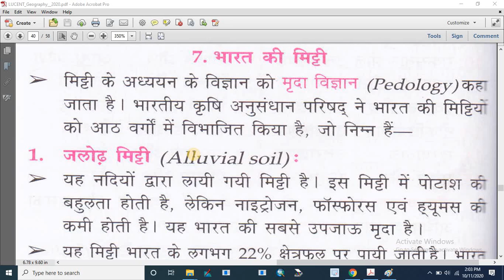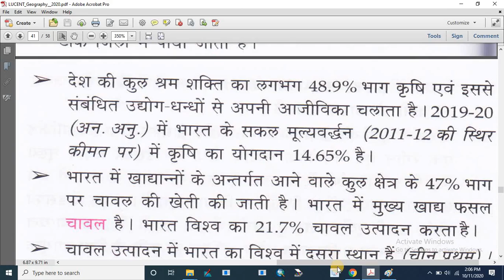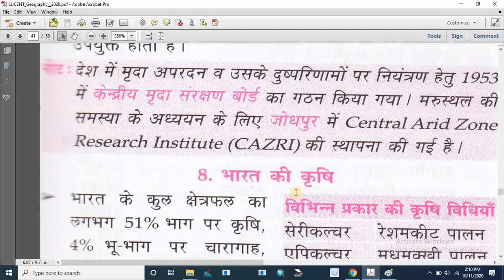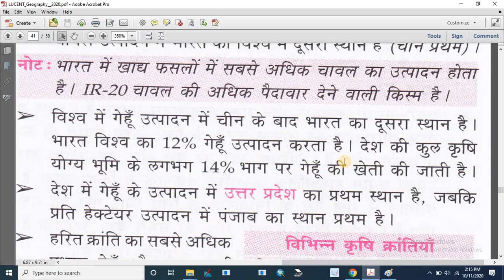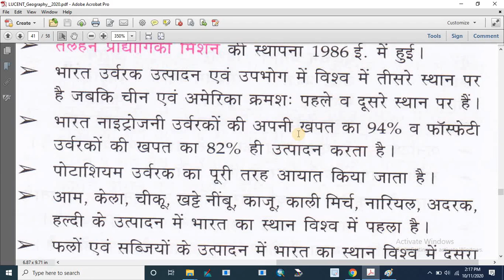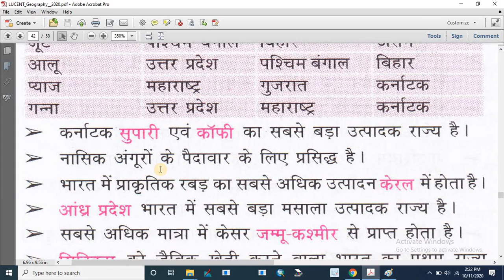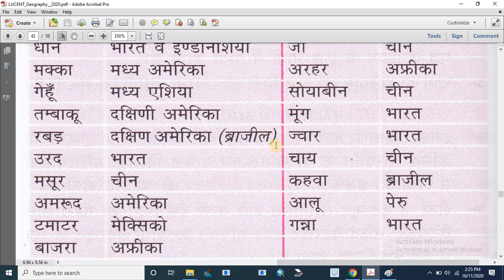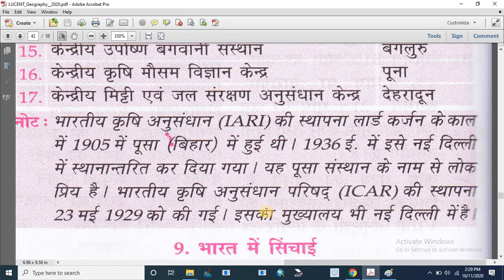भारत की मिट्टियाँ & भारत में कृषि: सामान्य परिचय (SOILS & AGRICULTURE OF INDIA: INTRODUCTION)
Alluvial Soil: 43.4%

You can also join our telegram channel, if interested.

MASTER Video of Lucent Geography| LUCENT GK || GEOGRAPHY || WORLD GEOGRAPHY || Lucent GK in Hindi,
LUCENT GK,
GEOGRAPHY,
INDIAN GEOGRAPHY,
सरकारी नौकरी: The information like post name, company name, qualification and deadlines. You can find here only active Govt Jobs, not expired jobs that have online application form date has expired.